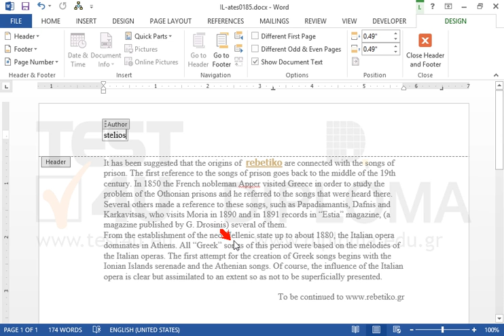Show to the left part of the header, by inserting field, the name of the author of the document.